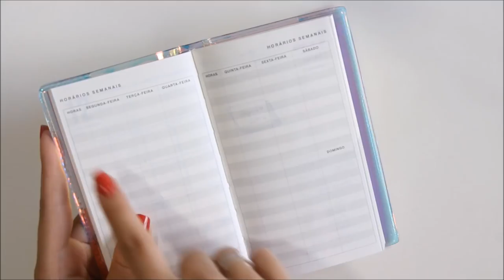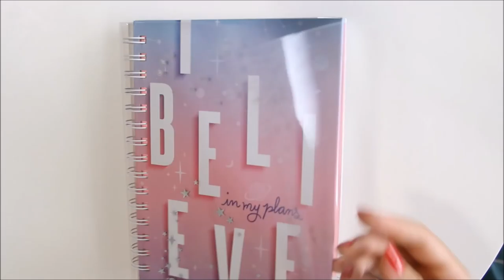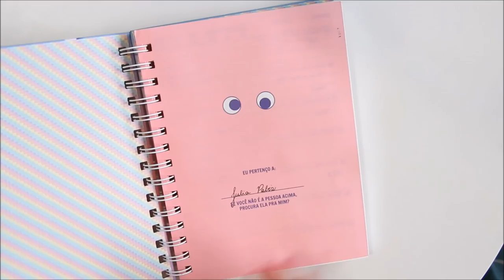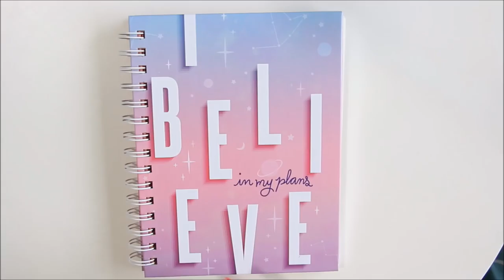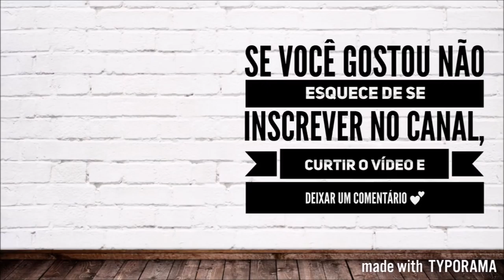PLANNERS DA IMAGINARIUM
Vídeo mostrando e dando a minha opinião em dois modelos de planners da imaginarium!

Se você gostou não esquece de curtir o vídeo e comentar, se não vou achar que vocês não gostaram ☹️